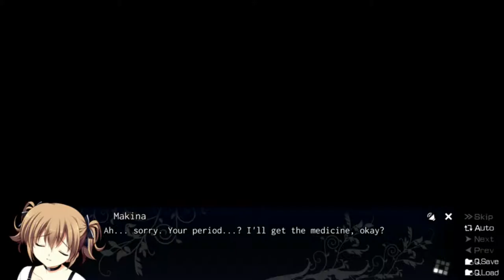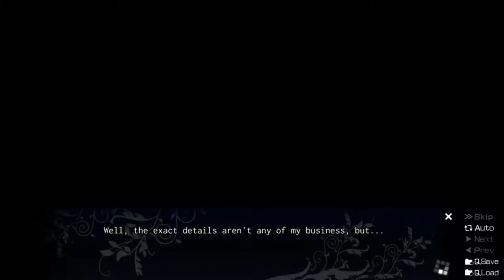Lets Play The Fruit of Grisaia (German) Part 24 - Sachis dämonischen Kräfte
Ich frage mich wirklich ob wir Sachi irgendwann mal so in Aktion sehen können...